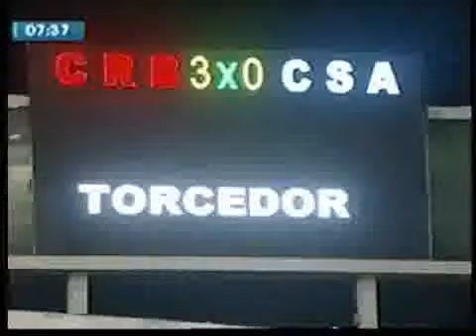Crb 3x0 CSA - 1ª Rodada-1º Turno-Camp. Alagoano 2012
Crb 3x0 CSA - 1ª Rodada-1º Turno-Camp. Alagoano 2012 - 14/01/2012

IMAGENS: TV PAJUÇARA